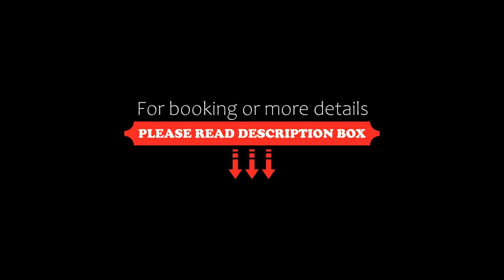Hotel Landhuis 't Wilgenerf, Ypres, Belgium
About Property:
Located in Ypres, 14 km from Hooge Crater Cemetery, Hotel Landhuis 't Wilgenerf provides accommodation with an outdoor swimming pool, free private parking, a bar and a shared lounge. 15 km from Bellewaerde and 8 km from Essex Farm Cemetery, the property offers a garden and a terrace. The hotel features family rooms.
At the hotel, each room is equipped with a wardrobe, a flat-screen TV, a private bathroom and bed linen. Each room comes with a safety deposit box and free WiFi, while some r...
Property Type: Hotel
Address: Elzendammestraat 1, 8906 Ypres, Belgium
Searching For
1. Hotel Landhuis 't Wilgenerf - Ypres - Belgium
2. Hotel Landhuis 't Wilgenerf - Ypres - Belgium Address
3. Hotel Landhuis 't Wilgenerf - Ypres - Belgium Rooms
4. Hotel Landhuis 't Wilgenerf - Ypres - Belgium Amenities
5. Hotel Landhuis 't Wilgenerf - Ypres - Belgium Offers and Deals
Audio Credit:
Track Title: Subway Dreams
Artist: Dan Henig